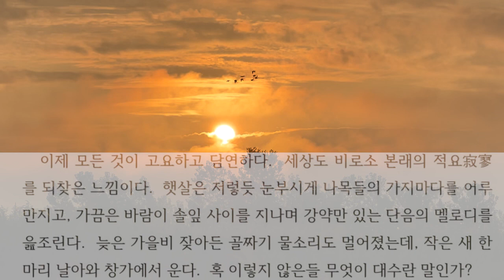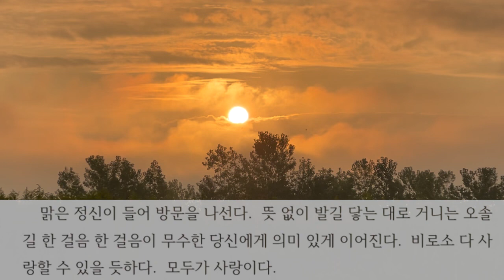바라승아제 51 - 나에 관한 그릇된 인식과 집착이 무명임을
2018년 음력 10월 초하루법회에서 설법하셨습니다. 수승한 법문 법화림TV에서 만나보세요.